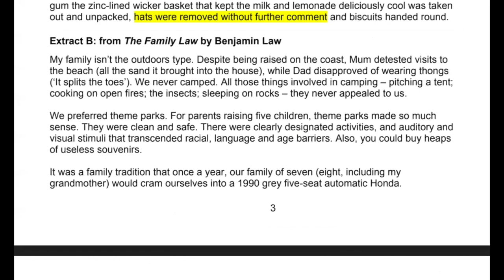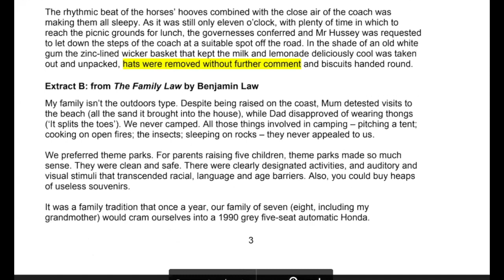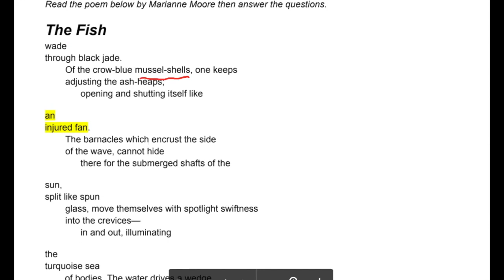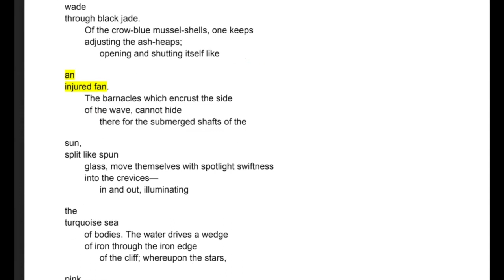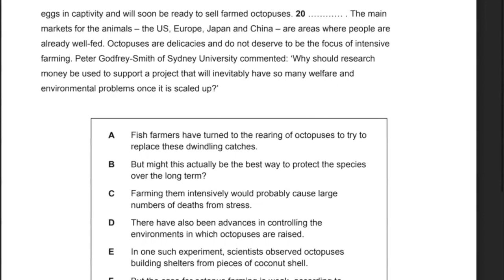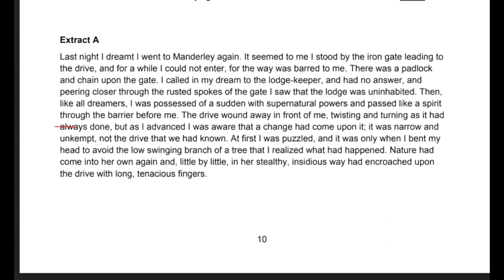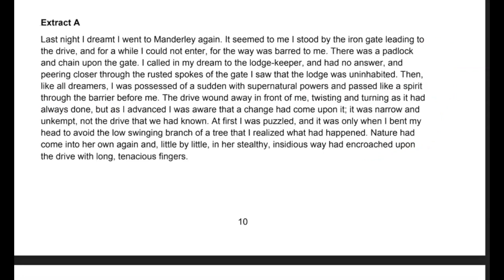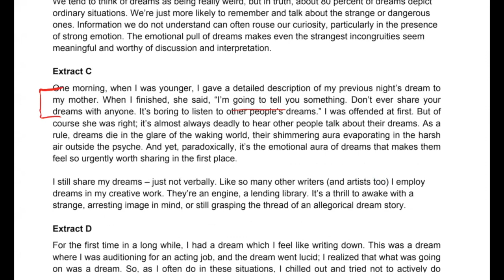Selective 2021 Sample Paper- Reading Explanations